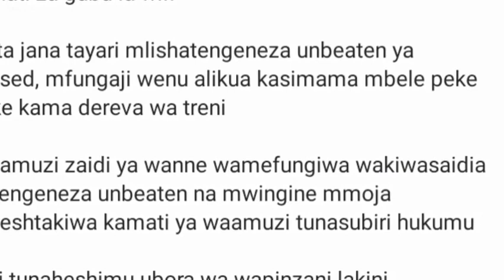TAZAMA Ahmed Ally afunguka kuwa UNBEATEN ya yanga niya mchongo, hawana Quality, wanautukana MPIRA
Millardayo
Global tv online
Huba Leo
Azam TV
Wasafi media
Mambotvswahili
Danny media tz
Dstv
simba tv
Yanga tv
Diamond platinumz
Zuchu
Harmonize
Rayvanny
edigital
Clouds media
Clouds digital